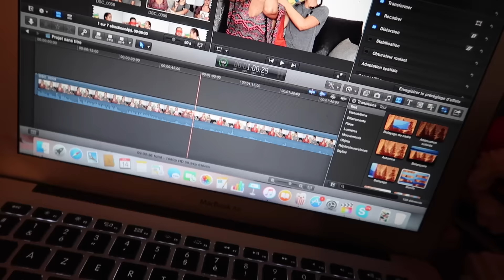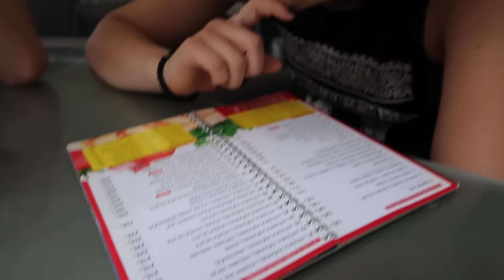Vlog - Sta Andjela i Nadja rade u slobodno vreme?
Ako vam se dopao video obavezno ga lajkujte, mnogo nam znaci hvala puno!

Ovaj video je jako zanimljiv, nadamo se da vam se dopao.

Slobodno lajkujte, komentarisite, ostavite nam predloge i obavezno se prijavite na nas kanal!

Pratite nas!

Info:
Montiramo pomocu Sony vegas pro 13